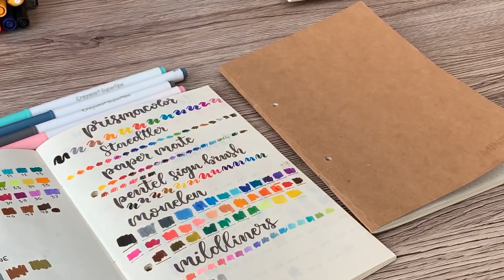☆Ideas De PÁGINAS Para Bullet Journal Con Material BARATO☆ || Ideas bullet journal fáciles y rápidas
Amigos una disculpa por cómo se ven los timelapse, no sé por qué bajaron muchísimo de calidad ):
| dónde encontrarme |

| preguntas frecuentes |
  ↠¿De dónde eres?
    *México, vivo en Gdl
  ↠¿Cuántos años tienes?
    *21 :'(
  ↠¿Qué modelo es tu laptop?
    *HP Envy 13"
  ↠¿Qué estudio?
    *Ingeniería Industrial
  ↠¿Dónde estudias?
    *Es algo que quiero mantener privado y la verdad, no es importante saber dónde estudio (:
↠¿De dónde es. ?
    *Todas mis cosas de papelería las compro en Amazon
| en este video |
  ↠Equipo: iPhone XS Max
      edito con lumafusion en mi ipad y adobe premiere pro en mi lap
☆sub count: